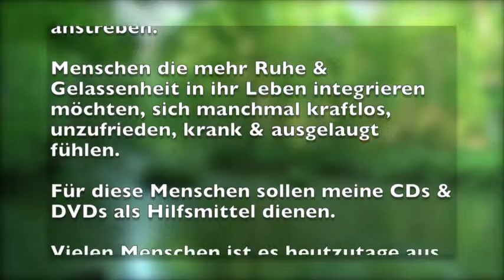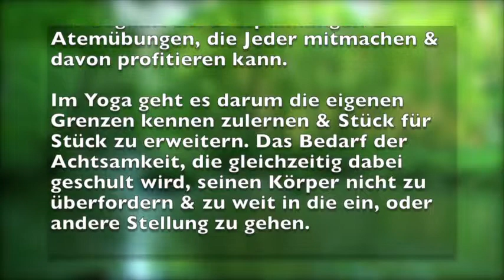Einführung - Für wen ist Yoga & Meditation geeignet?